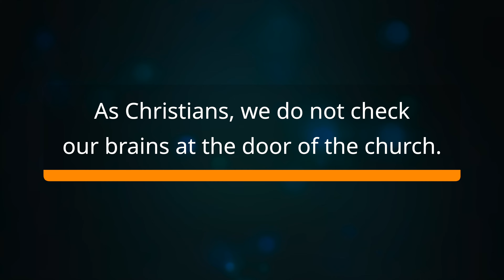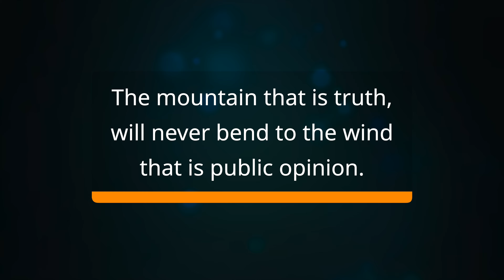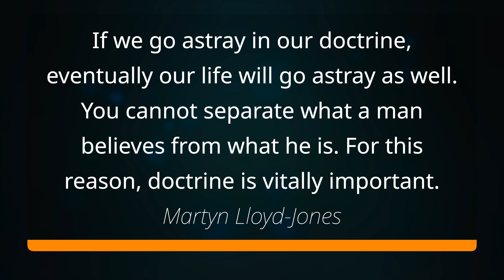Lesson 3 - Wednesday - Human Reasoning Apart from Scripture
What is our best defence against the darkness of Satan’s lies?